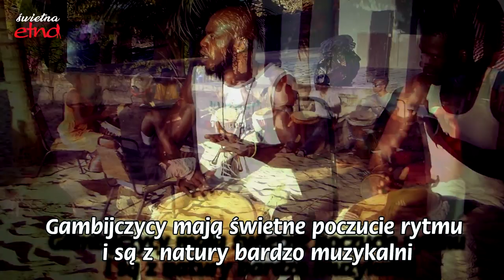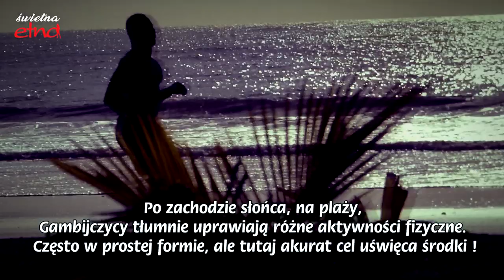vlog Świetna Etna - Gambia cz.2 - odc.27